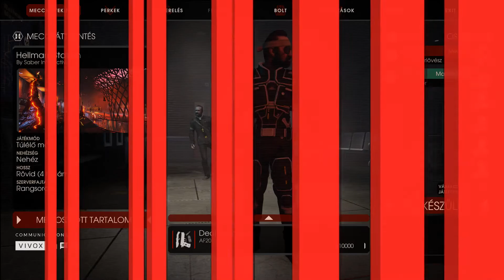Killing Floor 2 #43 - Helycsere